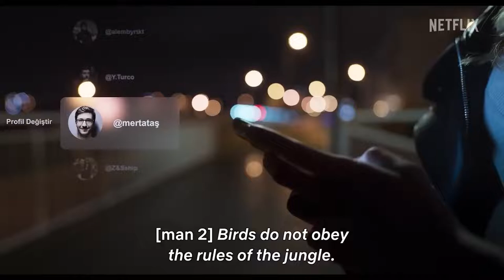As the Crow Flies Official Trailer - Birce Akalay, Miray Daner, Ibrahim Celikkol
Check out the official As the Crow Flies Trailer starring Birce Akalay, Miray Daner, Ibrahim Celikkol

Starring: Birce Akalay, Miray Daner, Ibrahim Celikkol

Synopsis: A young fan maneuvers her way into a seasoned anchor's newsroom but soon confronts the dark side of ambition, envy and the desire to be seen.